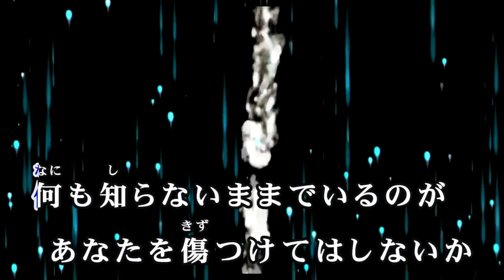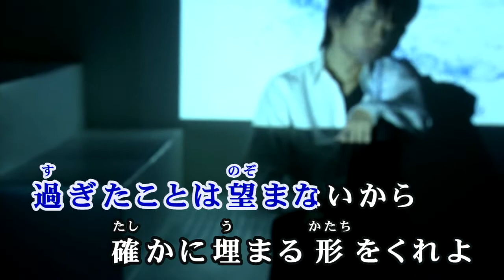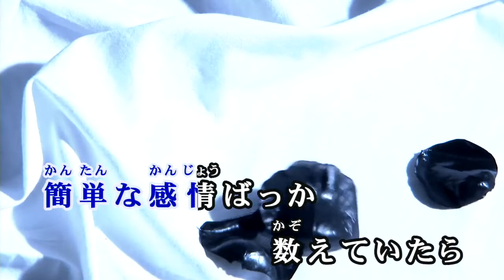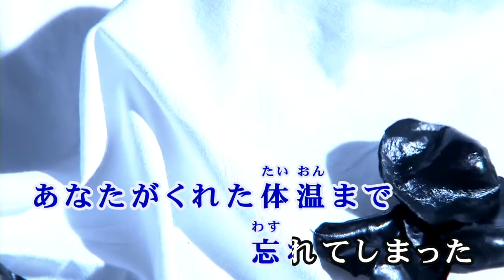【おうちカラオケ】ドーナツホール／ハチ/米津玄師【期間限定】